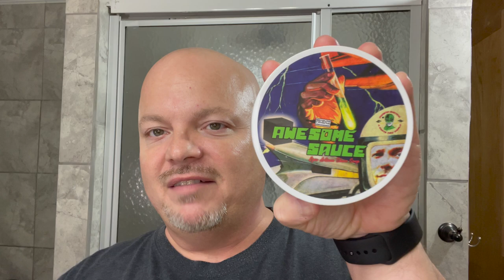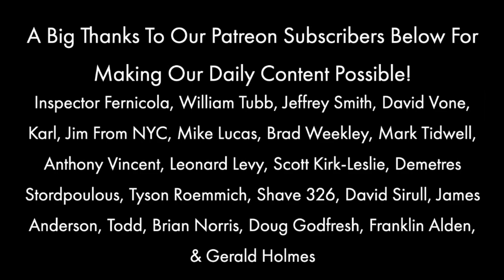Top 10 Shaving Soap Scents of 2020